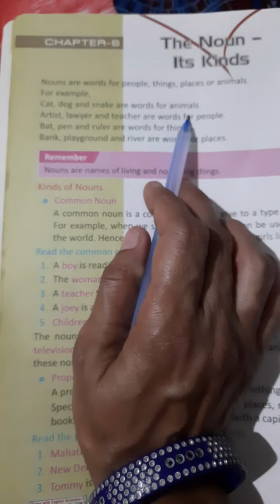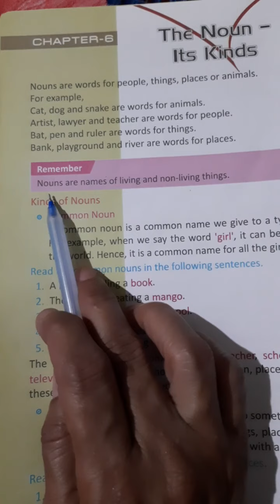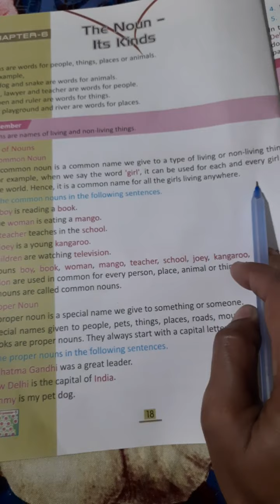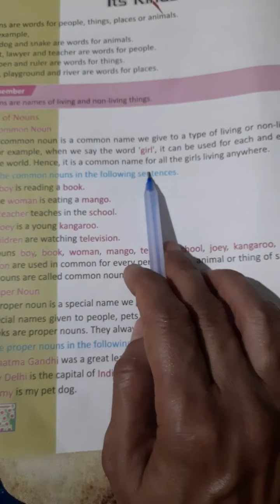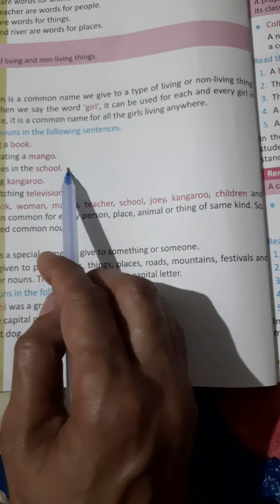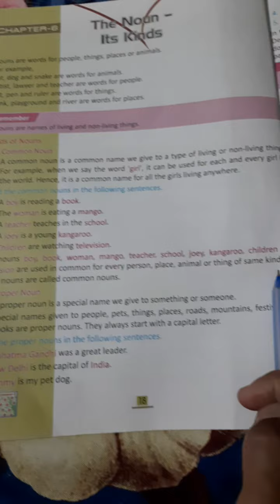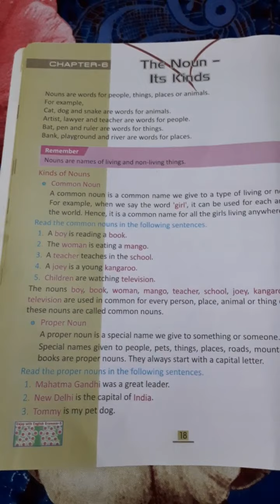std 3 to 4 basic eng grammar